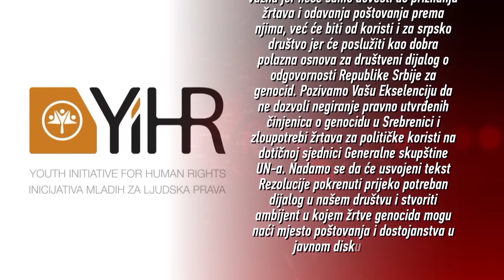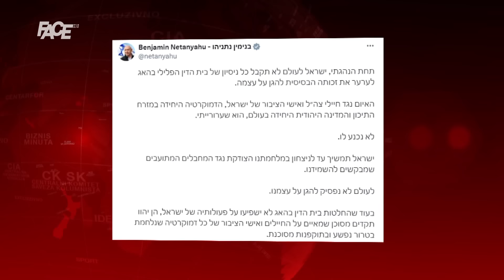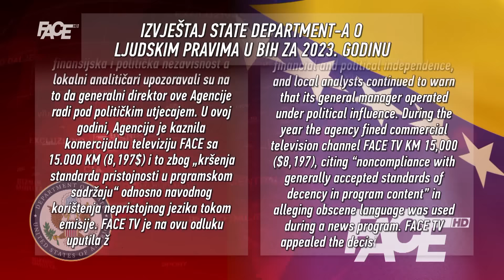CENTRALNI DNEVNIK – 27. 4. 2024.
Marketing, YouTube & Digital distribution:
EMDC Network